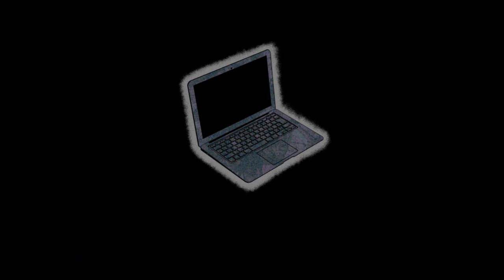【２章後編】新要素カミングアウト‼僕の役職は…【キミガシネ ―多数決デスゲーム―】#26